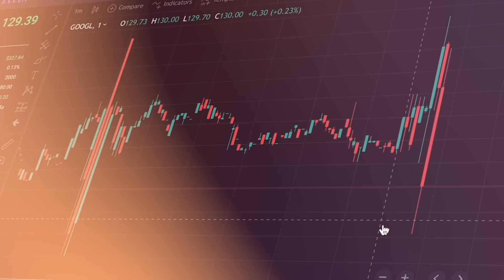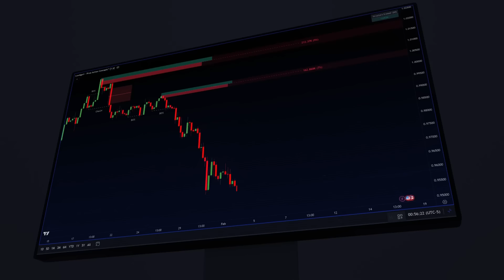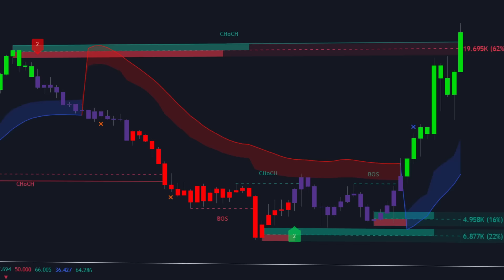Pasquale: The Truth About Prop Firms | WOR Podcast EP.103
In this episode of The Words of Rizdom Podcast we are joined by Pasquale Jungwirth. Pasquale has over 15 years of trading experience and is one of the most decorated guests ever featured on the Words of Rizdom podcast. His aggressive trading strategy has allowed him to make over $2.5 Million in prop firm payouts and is regarded by many as "The best prop firm trader in the world". In this podcast we deep dive into the inner workings of prop firms, the importance of understanding liquidity and execution and the broker side of trading. I'll go as far to say that this is the best podcast I've filmed so far on this channel! You don't want to miss this one!

TRADEZELLA: All-in-one trading journal and analytics tool that provides valuable insights, trade replay, in depth reporting, and more to gain clarity, eliminate costly mistakes, and trade smarter.

The Best Prop Firm In The Industry Alpha Capital!

Feel free to get in touch with the details below.

Timestamps:
00:00:00 - Intro
00:05:16 - The Importance of Fundamental Analysis and Trade Strategies
00:10:28 - Political Situations and Market Strategies
00:15:24 - Opportunities in Prop Trading
00:20:42 - The battle between props for Traders
00:26:21 - Transition to a New Trading Model
00:31:14 - The Role of a Dealing Desk
00:36:46 - Understanding Liquidity Providers
00:41:25 - The Misconception of Trading Prop Firms
00:51:35 - Risks of Developing a Successful Strategy
00:56:53 - The Inevitability of Industry Change
01:01:34 - The MFF Situation and Trust Issues
01:06:14 - The Problems with Scalping and High Frequency Trading
01:11:30 - The Potential of Prop Firms
01:16:57 - Prop Trading Payouts and Risks
01:22:20 - The Risks and Rewards of Trading
01:27:51 - Building a Firm With a Vision
01:32:58 - The Mindset of a Successful Trader
01:38:22 - Achievable Success in Trading
01:43:31 - Outro